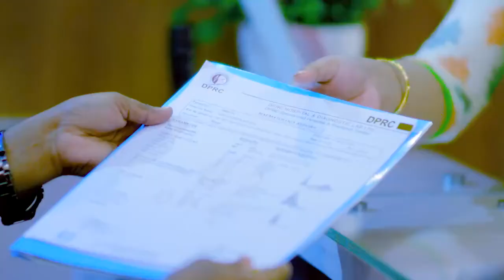কোমর থেকে ব্যথা পায়ে যাওয়া ভাল হল | Sciatica Pain, Back Pain & PLID Treatment